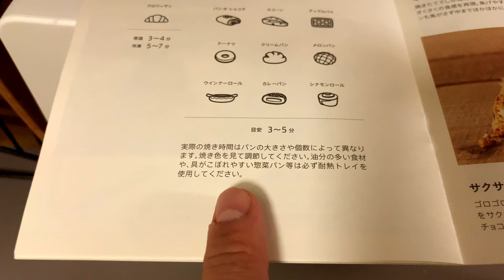Demonstrating Balmuda The Toaster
Nosh demonstrates using Balmuda The Toaster by heating a muffin.  This steam toaster is renewed for its ability to heat bread to perfection. It can also revive old bread and make it smell and taste fresh baked.